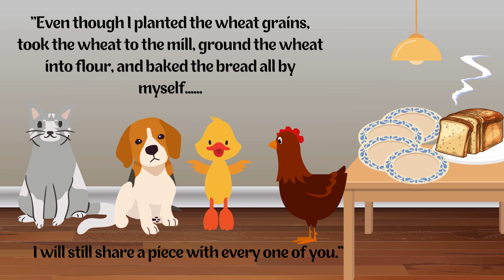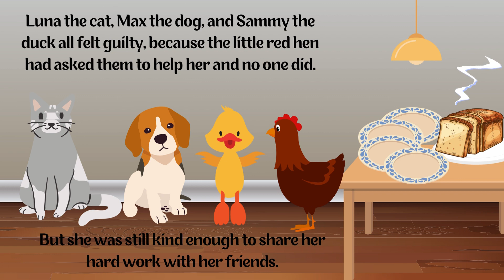The Little Red Hen | Read Aloud Story for Kids!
Join us on a delightful journey as we share the timeless tale of "The Little Red Hen" for kids. Watch as the industrious hen teaches valuable lessons about hard work and cooperation in this charming and educational storytime adventure!